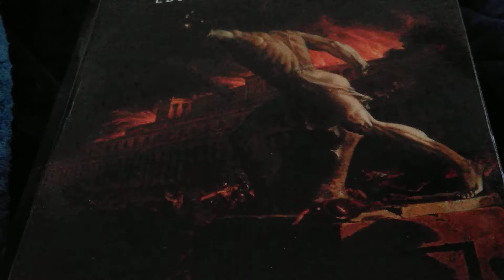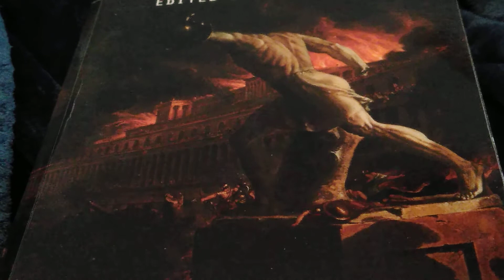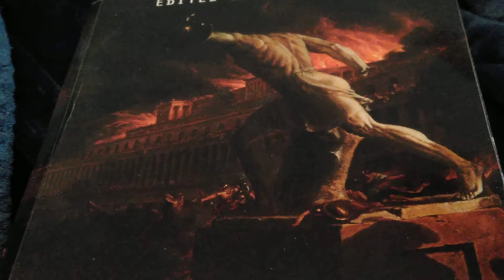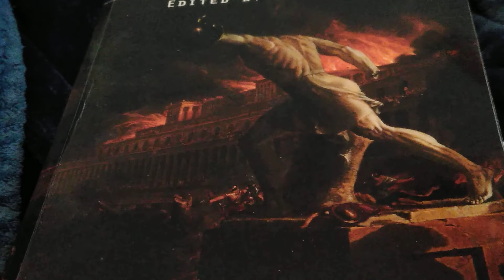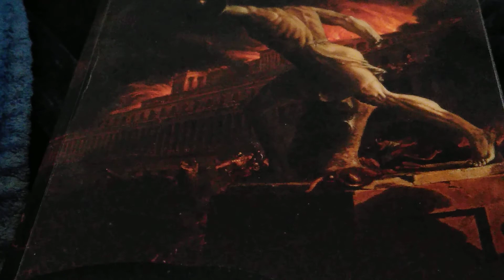Doom Dragon Planet X Kolbrin Part 2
Shalom 🕊️🎶🌈✝️🛐🌴💞🕊️

Let's say why did the "elites" deny and leave out the facts of Jesus's divine birth and death and rising from the grave in their special little book?! It would be because they were satanists, they always have been, anyone who studies conspiracy theories knows this, they were masons.💥🐉💥🐲💥